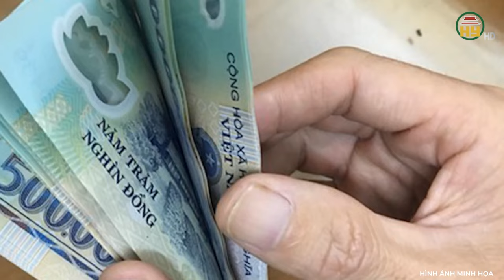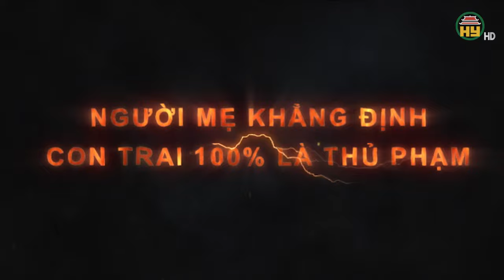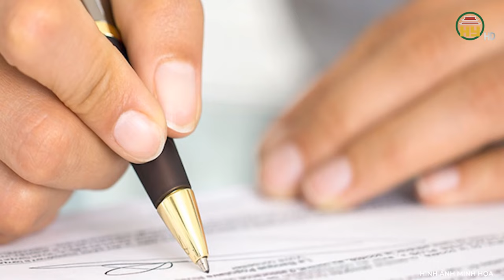Cay đắng bà mẹ ở giữa tòa chỉ mặt con trai “mày chắc chắn là hung thủ sát hại người, không được cãi”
Trọng án VN mới nhất | Cay đắng bà mẹ ở giữa tòa chỉ mặt con trai “mày chắc chắn là hung thủ sát hại người, không được cãi”
Một phiên tòa xét xử kẻ sát nhân diễn ra tại Nghệ An làm cho bao người tham dự có khác nhiều cảm xúc đan xen lẫn lộn sau phiên tòa. Đó là sự thương cảm cho gia đình nạn nhân, sự phẫn nộ cho kẻ thủ ác, ngoài ra còn có sự khâm phục xót xa cho chính bà mẹ của hung thủ. Trên tòa khi bị cáo chối bay biến hết tất cả tội trạng của mình và nói rằng do bị ép cung nên mới nhận tội thì bà mẹ ruột của bị cáo đã đứng dậy trình khẳng định "100% con trai là hung thủ" và quay sang quát con “không được chối tội như vậy”.
Địa chỉ: 164 Nguyễn Văn Linh, thành phố Hưng Yên, tỉnh Hưng Yên
Tiktok: Truyền hình Hưng Yên
Facebook: Đài Phát thanh và Truyền hình Hưng Yên
Zalo: Đài PTTH Hưng Yên